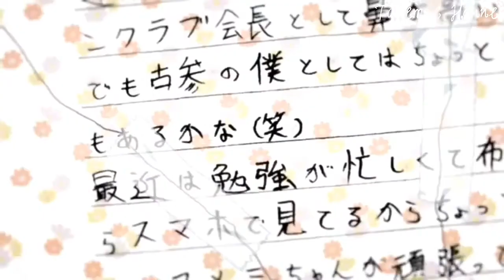[AMV] Kakegurui -Pit Of Vipers_Simon Curtis